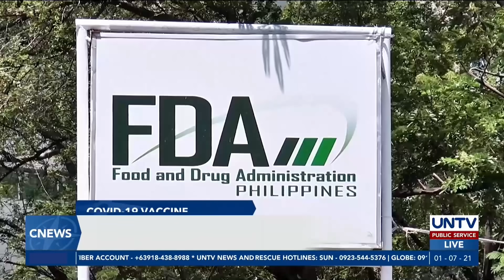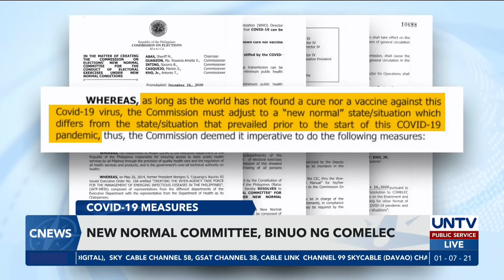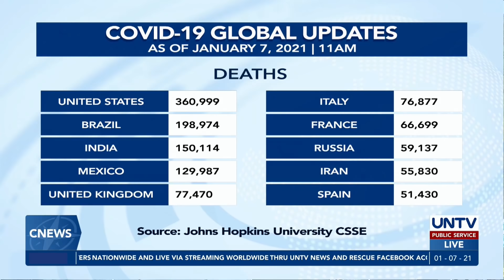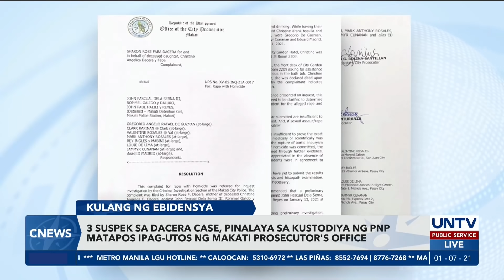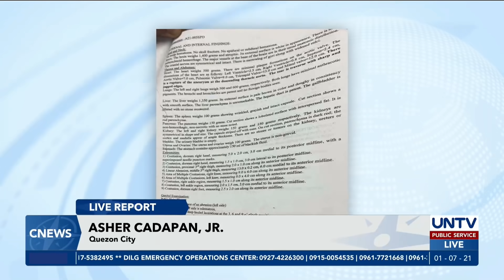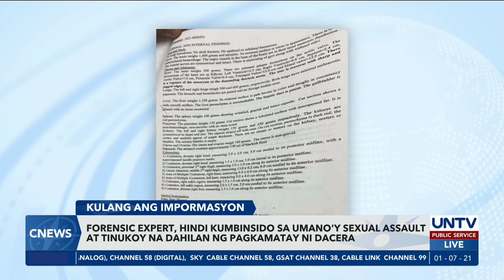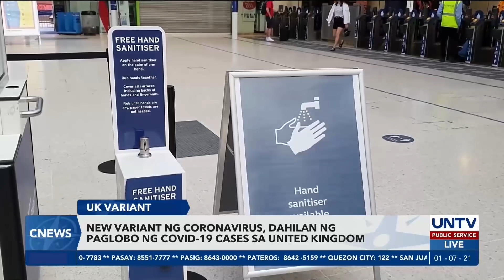UNTV: CNEWS | January 7, 2021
- 2 doses ng Pfizer vaccine sa loob ng 21-28 araw, inirekomenda ng WHO

- 3 suspects sa Dacera case, pinalaya mula sa kustodiya ng PNP

- New variant, dahilan ng paglobo ng COVID-19 cases sa United Kingdom